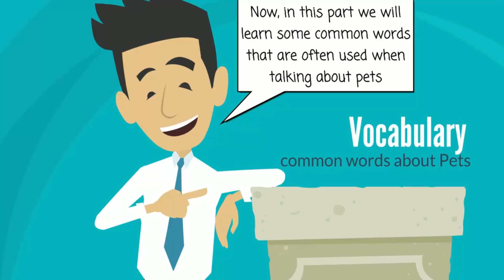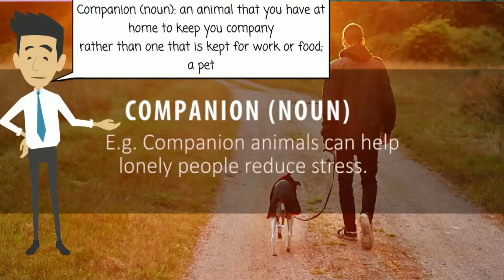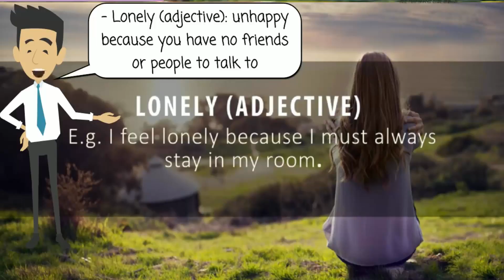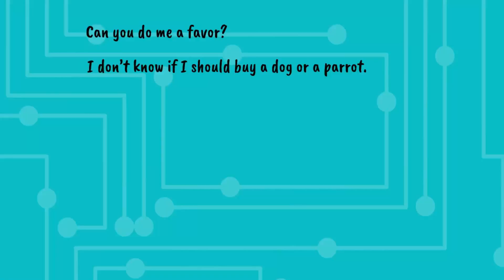English Conversation lesson 3: Talking about pets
DailyEnglish.Top - learn english cartoon with subtitles

In this lesson you will learn how to talk about pets

Vocabulary:

- Parrot (noun): a tropical bird with a curved beak. Some are kept as pets and
can be trained to copy human speech.
E.g. I often teach my parrot to speak.
- Companion (noun): an animal that you have at home to keep you company
rather than one that is kept for work or food; a pet
E.g. Companion animals can help lonely people reduce stress.
- Comfort (verb): to make somebody who is worried or unhappy feel better by
being kind and sympathetic towards them
E.g. She comforted herself with the thought that he would come back soon.
- Lonely (adjective): unhappy because you have no friends or people to talk to.
E.g. I feel lonely because I must always stay in my room.
- Relax (verb): to rest while you are doing something enjoyable, especially after
work or effort.
E.g. Just relax and enjoy the movie.